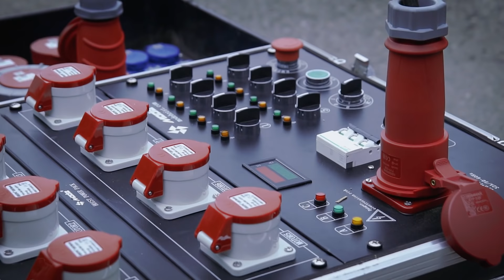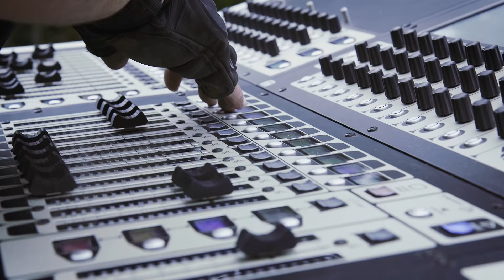Geovoice Promo 4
Geovoice , DAS Aero 50, DiGiCo SD8, Line array.